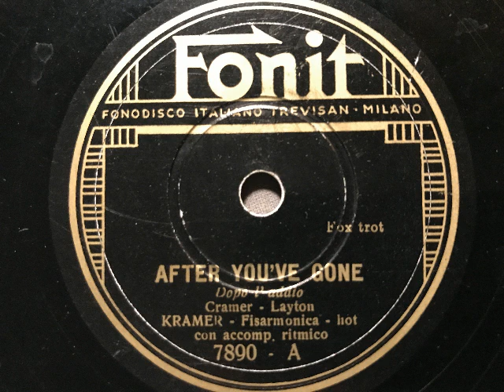Kramer - Fisarmonica hot con acc. ritmico, After you've gone (Dopo l'addio), Swing, Milano, 1938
Gorni Kramer (Hot-Akkordeon) mit rhythmischer Begleitung. After you've gone (Dopo l'addio), Foxtrot von Cramer und Layton. 1938 in Italien auf Fonit erschienen. Eine Schellackplatte aus dem Schallarchiv des Radiomuseum Hardthausen.